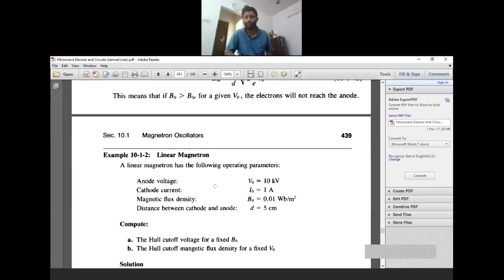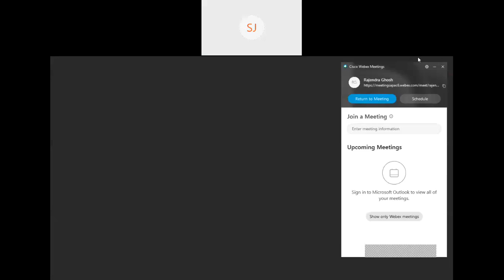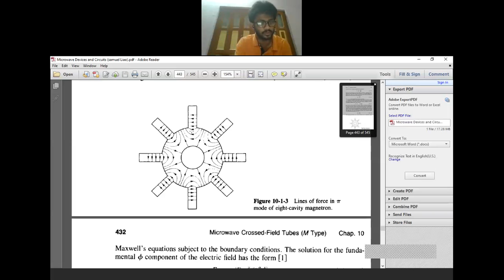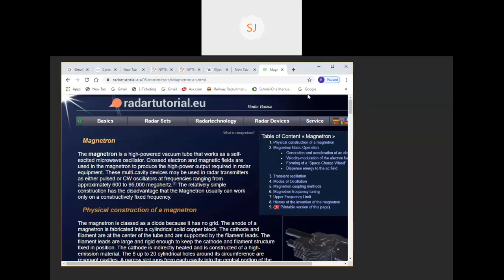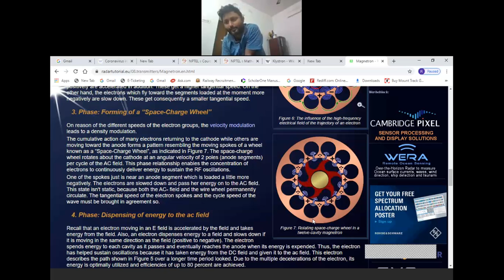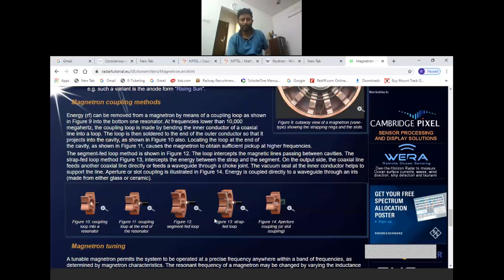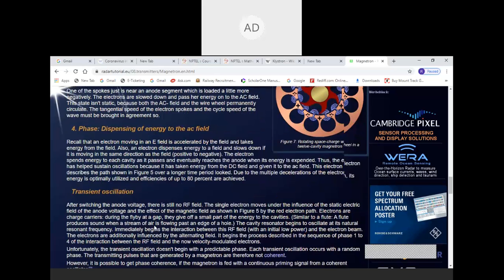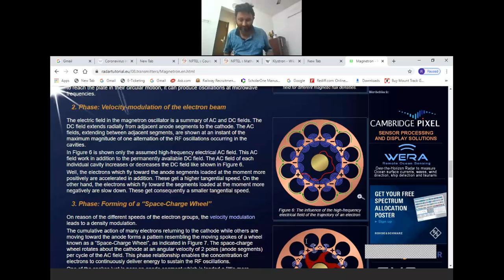Electronics, Dr.Rajendra Prosad Ghosh, Microwave Engineering :Paper 401, Vidyasagar University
Dr. Rajendra Prosad Ghosh
Assistant Professor
Department of Electroncs,
Vidyasagar University

ALL Viewers: This UNEDITED/RAW Study material video have been developed during the Corona breakout and lockdown period by the tireless effort of faculty from his own house by a mere smartphone/low resolution camera. This has been developed only for the students of Vidyasagar University on the pending syllabus only to continue the T-L process due to suspension of Classes in University. Therefore the quality of Video and Audio is not good. Viewers are requested to kindly bear with it. The concerned faculty and the University will be happy only if the concerned students are able to access it from home and are benefited before the Examination.